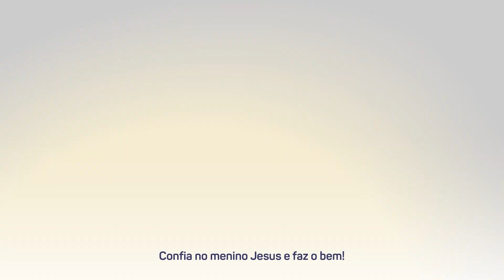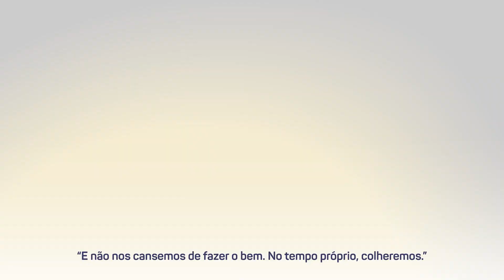TV A CRÍTICA APRESENTA A VINHETA DE FIM DE ANO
É com muito orgulho que nós apresentamos mais uma declaração de amor e gratidão ao nosso Senhor Jesus. Confira a vinheta de fim de ano da TV A Crítica de 2023: